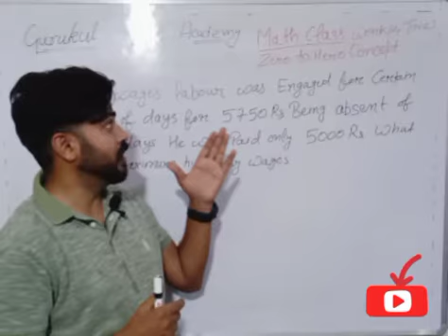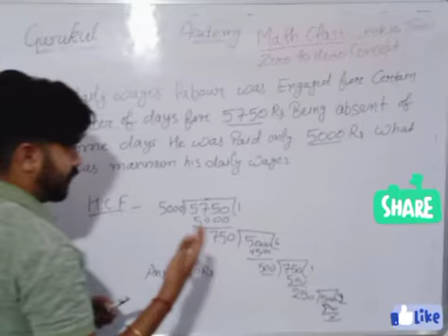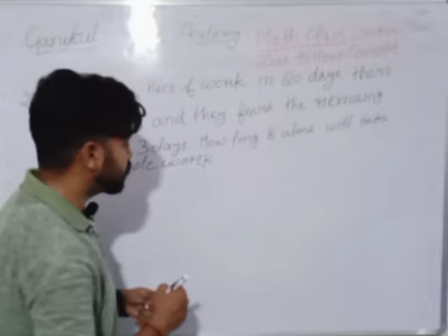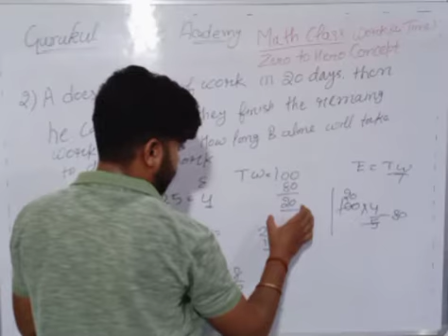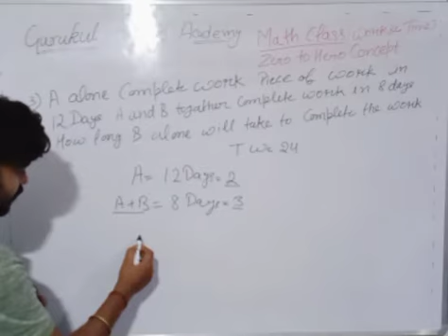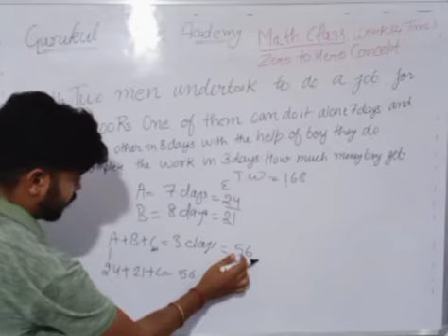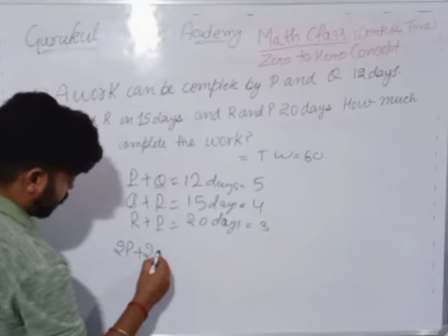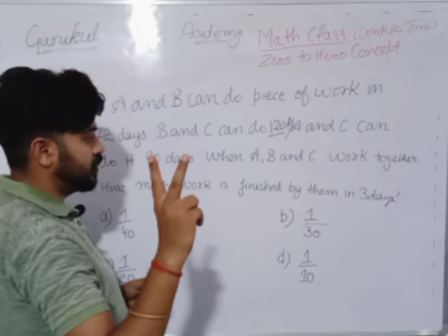work and time(कार्य और समय) | short trick to solve work and time | solve in 20-30 sec | for ssc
work and time for all comptative exam
#( कार्य और समय) sbhi exam ke liye method work and time problems tricks
work and time problems tricks in hindi
 every doubt clear